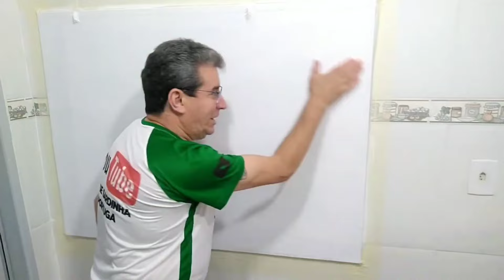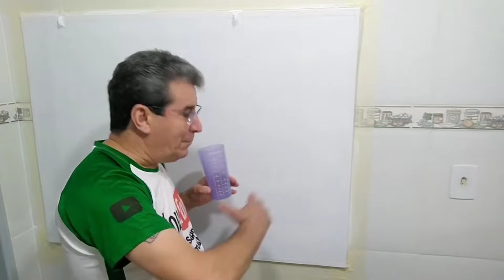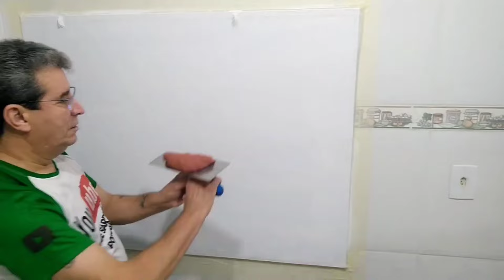O efeito tijolinho mais fácil e mais econômico do YouTube!!!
Todos os chefes precisam de uma boa faca e você também em casa.
Estou muito feliz em sugerir uma incrível faca japonesa. Facas que grandes chefes renomados indicam e usam,e sao facas com garantia vitalicia

Produtos usados:👇
cimento cola branco AC3 é o cimento cola de assentar porcelanato,
Pigmento em pó amarelo e vermelho,tinta acrílica base de água,cola branca PVA
E gel envelhecedor de efeitos decorativos.